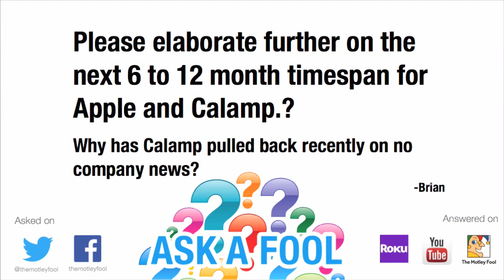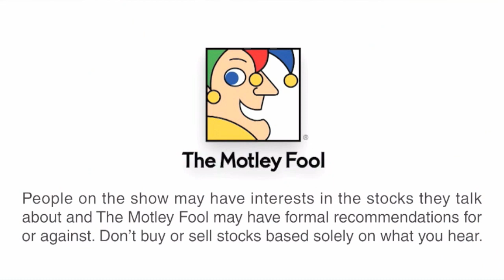What Does the Future Look Like for Apple and CalAmp? | Ask A Fool - 2/24/14 | The Motley Fool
In this video as part of the Motley Fool's "Ask a Fool" series, Fool analyst Jamal Carnette takes a question from a Fool reader, who asks, "Please elaborate further on the next 6 to 12 month timespan for Apple (NASDAQ: AAPL) and CalAmp (NASDAQ: CAMP)? Why has CalAmp pulled back recently on no company news?" Jamal discusses how Apple and CalAmp now represent two very different types of stocks, and with so much of CalAmp's valuation coming from its future potential as the "internet of things" begins to become more and more of a reality, those future expectations rather than current earnings can sometimes make for a very volatile stock in the short term, even on little to no news.